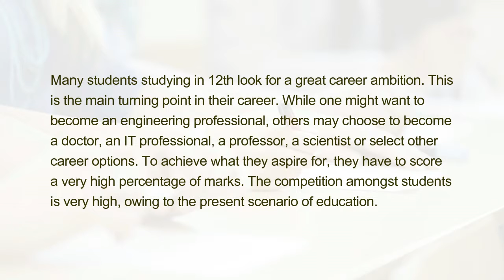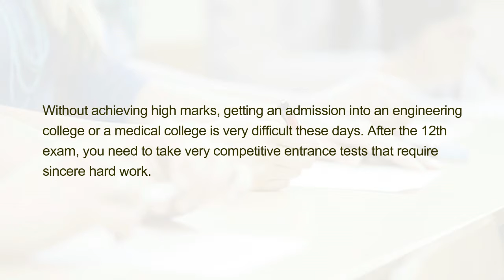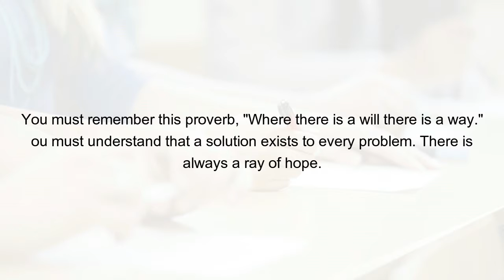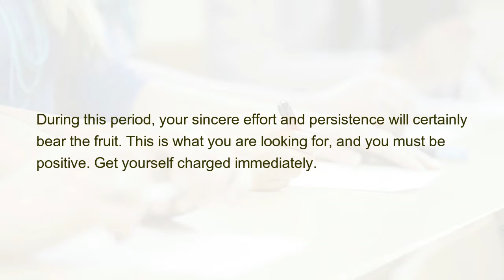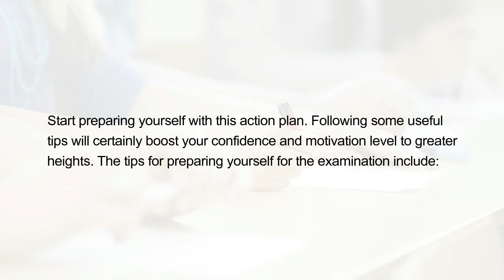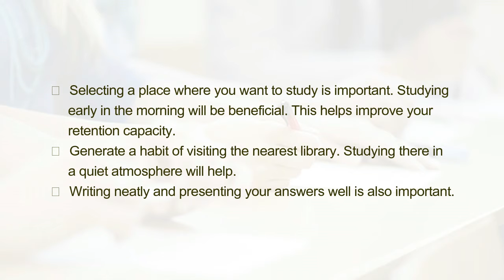How To Prepare For A Bad Exam Result And Motivate Yourself To Try Again?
Many students studying in 12th look for a great career ambition. This is the main turning point in their career. While one might want to become an engineering professional, others may choose to become a doctor, an IT professional, a professor, a scientist or select other career options. To achieve what they aspire for, they have to score a very high percentage of marks. The competition amongst students is very high, owing to the present scenario of education.